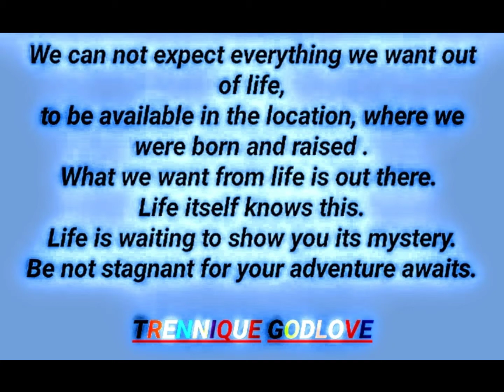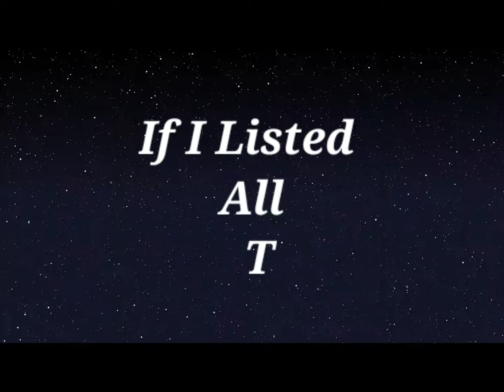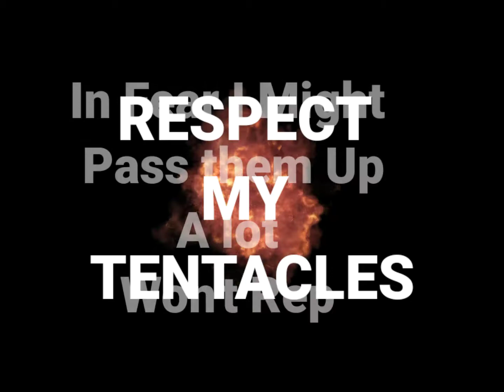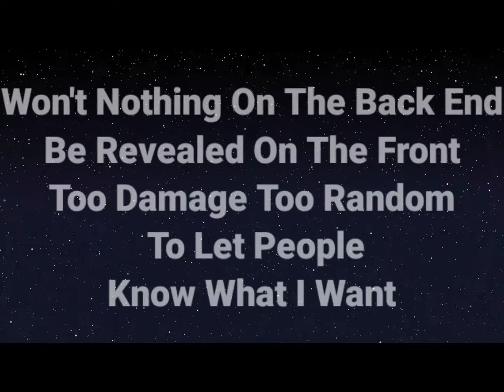Trennique Godlove - Gone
The more support!
The more I can continue the synchronicity between the art I create and your appreciation of it.

LYRICS BELOW

Gone By Trennique Godlove.

# ClassyRebelThemeMusic

CHORUS:

We Had High Hopes In The Lowest Places
Dead Broke And Our Youth Was Wasted
Big Dreams In The Smallest Places
Now We Too Far Gone
We All Found Love In Familiar Faces
Bored Kids That Will Soon Replace Us
Swore Nothing Would Separate Us
But We Too Far Gone

VERSE:
When you too big
Hittaz
They don't
 see the bigger picture
Its not considered
The king role
What all come with the mixture
 double dutch life obstacles
  won't get tripped up
Talents use to overcome
What they thought was just for these bit*hes
The formation of lover
 come from having 3 sisters
Survival tactics
digest system
We made it fried gizzards
If i listed all the ways I risked it
It's a art
 Stylistic
Got a formula
How I'm not scientific
Label misfits.
Don't give a sh*t bout other definitions
 Peace of mind
It's Not snobbish
Why address unlisted
Why hate on my chic chicks
 trying boost their character
I'm trying boost my character
 sometimes they might use lipstick
Pardon me as I eclipse
Make you appreciate the B-List
The factor we could be rich
Be skipped
still be good
by being beings
We The light in the middle of nowhere
Forfeit the limelight too busy being beacons
I'm gone

VERSE
Reaching the pinnacle
 sins making us cynical
 fall outs like favorite songs that type rememberable
High hopes without the high
 designer drugs chemicals
Doctor Octopus hands in everything respect my tentacles
In fear I might pass em up
a lot won't rep
I'm not  lonely when alone in my zone
In front of the bartender
How's life treating you today
 I'll take whatever's on Tap
sip my mind time travel
escape the iron shackles
Judges gavel
Bailiff go ahead
 we gotta let this one go
In and out  hassles
Females tackles for my tadpoles
Guess it's natural seeing
  CR get that cash flow
Use to look out the window to see who was under the light post
Now i gotta get online to see what my guys might post
We ain't Championship team
we always make it to the finals
 Might switch teams for the ring
At Least it ends on high note
I'm gone

VERSE
Won't let nothing on back end be revealed on the front
Too damage too random to let people know what I want.
 Idea guy unraveling layouts for funds
Gotta  protect me
How you going let the bag man get caught doing something dumb?
Neatly packing my bags
This time I'm not on the run
A lot of people ain't got the stomach for
this
It can't be treated with Tums
Good luck with anyone finding someone
To catch a shark you need chum
To make it through need a chum
Don't be desperate get chomp

CHORUS